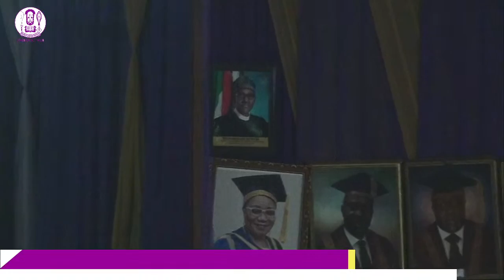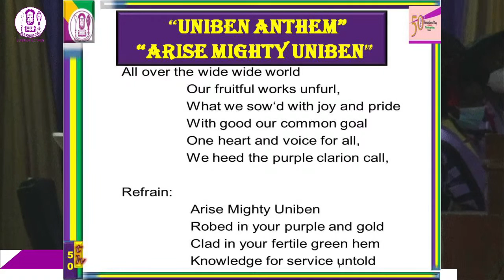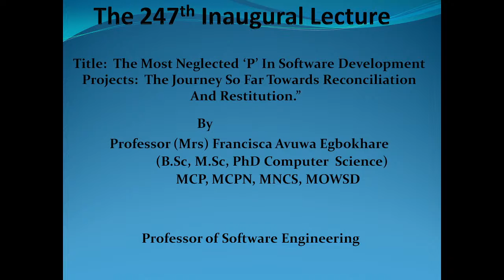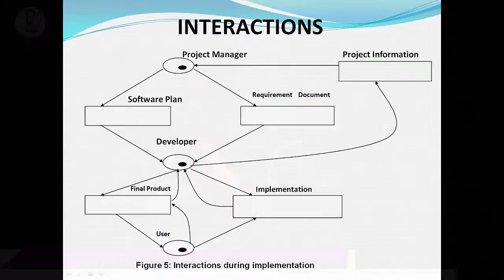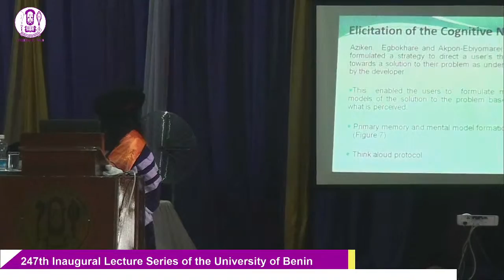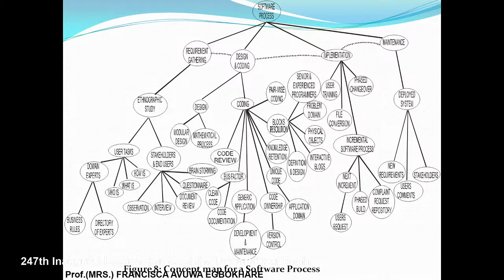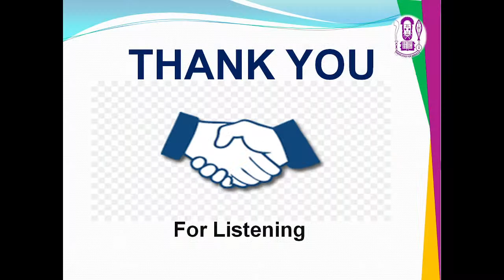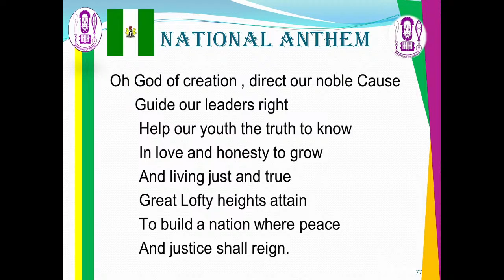247th Inaugural Lecture Series of the University of Benin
African Day of Administration & the Public Service: VIRTUAL ACADEMIC DISCOURSE